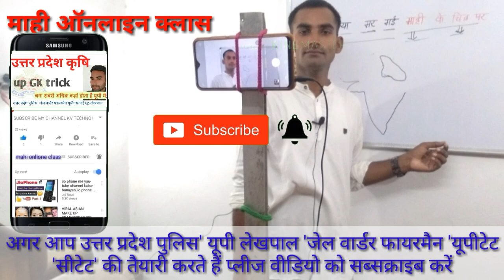देखिए कैसे वीडियो बनाते हैं माही ऑनलाइन क्लास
सबसे कम दाम में वीडियो कैसे बनाएं